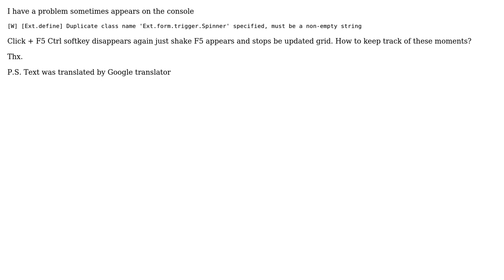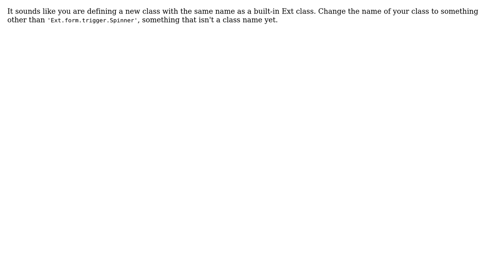ExtJS: Duplicate class name 'Ext.form.trigger.Spinner' specified, must be a non-empty string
With thanks & praise to God, and with thanks to the many people who have made this project possible! You are responsible for your own actions.